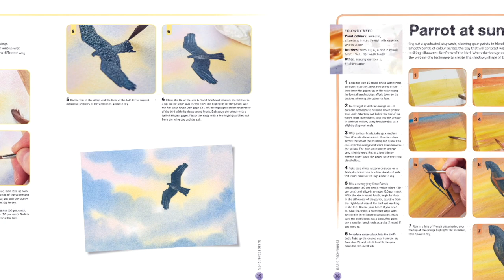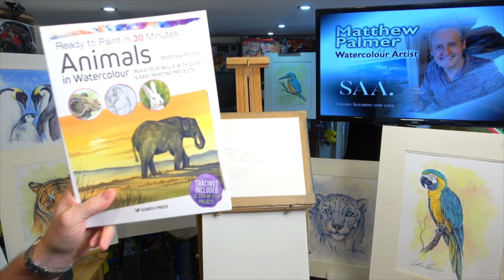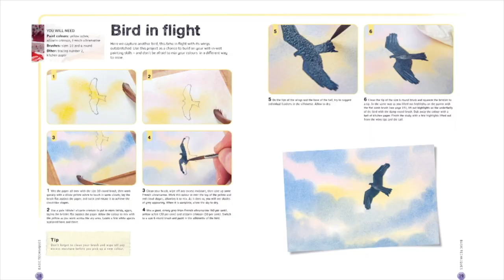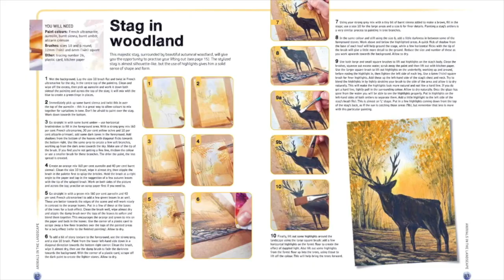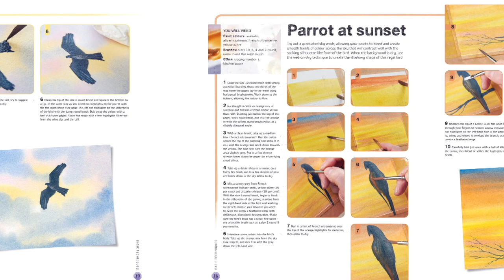Ready To Paint In 30 Minutes Paint A Blue Tit In Watercolour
Join Matthew Palmer live from his studio for a 30 minute watercolour lesson. Learn how to paint a Blue Tit, Bird in watercolours.